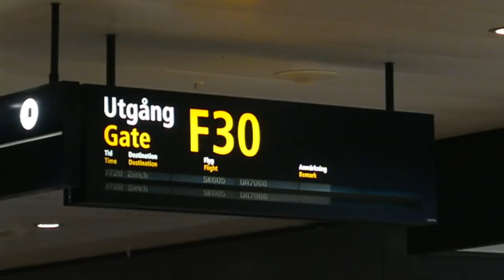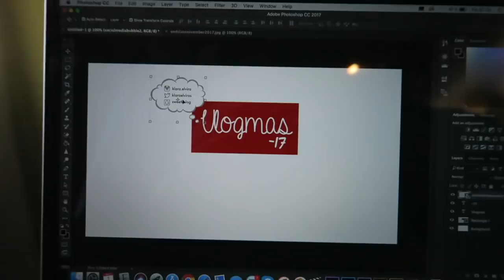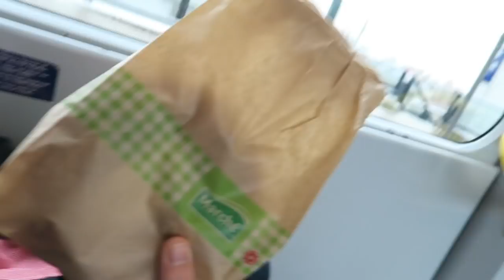VLOGMAS Day 1 ♡ Going To Zürich!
Frequently Asked Questions:
- I was born on December 19, 1996
- I am Swedish and live in Sweden
- I also grew up in Portugal and USA
- My camera is the Canon 70D